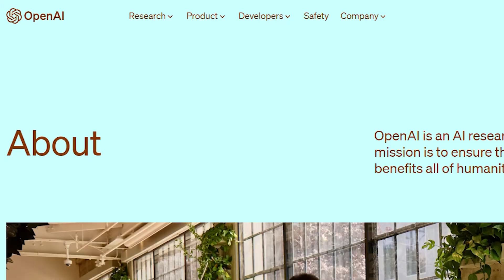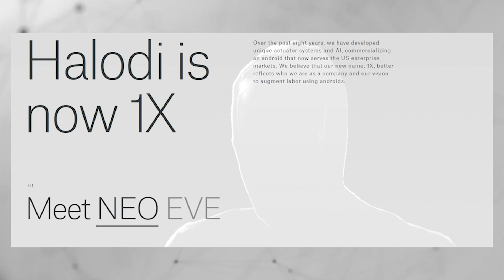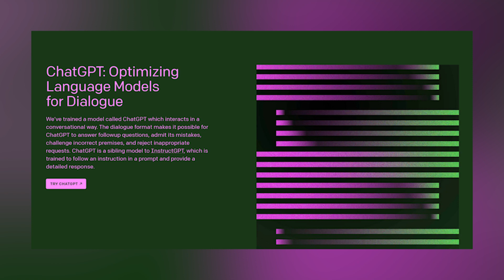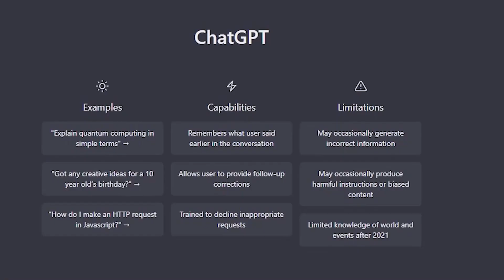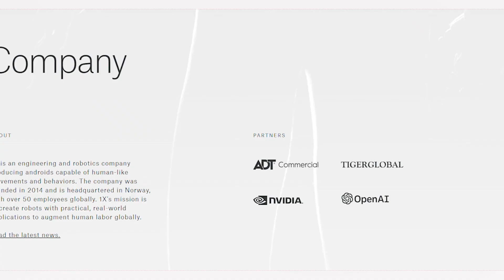OpenAI Shocking Move into Robotics: Uncovering the Mystery of NEO 1X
In a surprising move, OpenAI has invested $23.5 million in 1X Technologies' humanoid robot NEO, marking the research company's first foray into physical robotics. But what does this investment mean for the future of OpenAI and the field of robotics?

In this video, we take a closer look at the details and implications of the partnership between OpenAI and 1X Technologies. We examine the capabilities of the NEO robot, including its advanced vision system and dexterous limbs, and explore how OpenAI's expertise in artificial intelligence could be applied to enhance its functionality.
We also delve into the larger context of OpenAI's investment, discussing whether this signals a renewed interest in robotics for the company, and what impact it could have on the wider robotics industry. And we examine the potential benefits and risks of humanoid robots, including their potential to assist humans in a variety of tasks, as well as concerns around job displacement and ethical considerations.

Join us as we explore the exciting possibilities and potential pitfalls of OpenAI's investment in 1X Technologies' NEO humanoid robot.